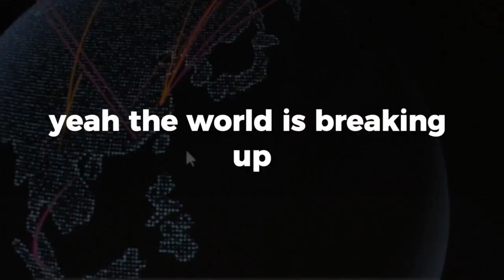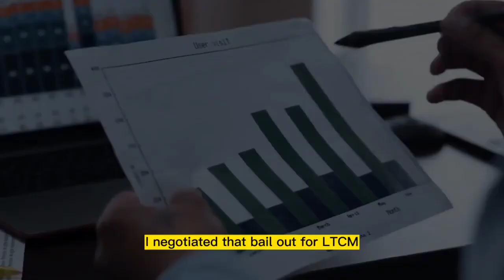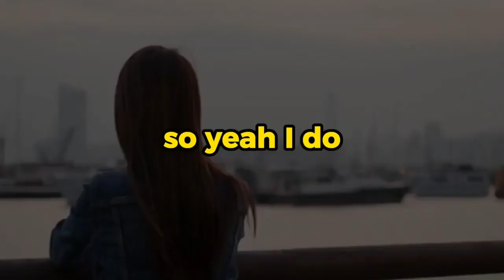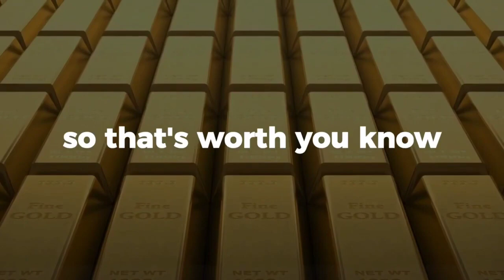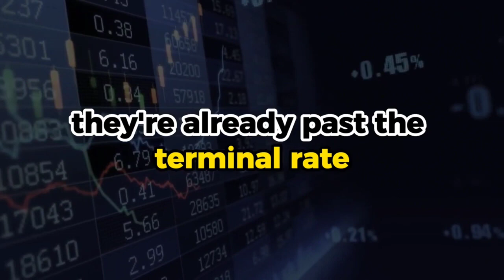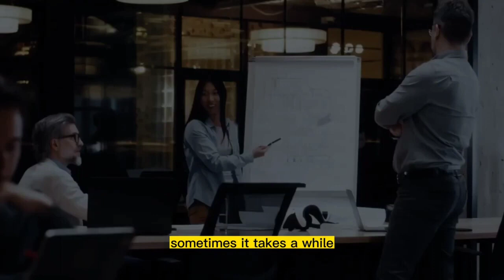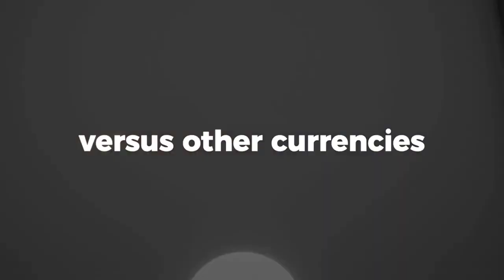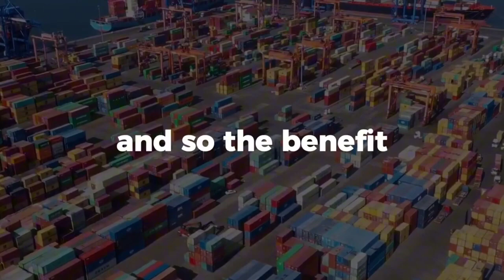JIM RICKARDS FULL INTERVIEW ABOUT U S PASS INFLATION PROBLEM